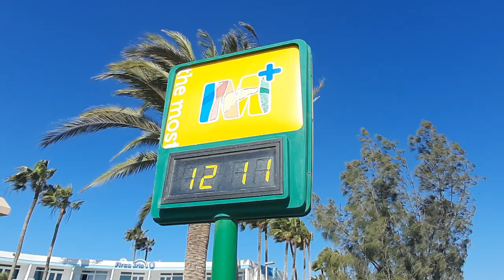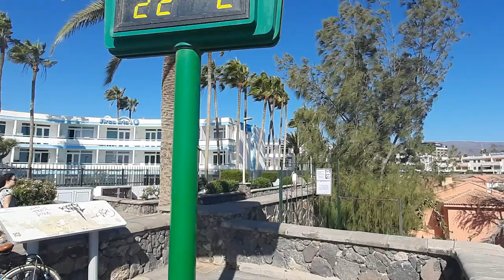🔴🌡️LIVE Playa del Ingles Gran Canaria 05.01.23 Weather Today Wetter Heute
Live from Playa del Ingles Maspalomas Canary Islands Spain Today